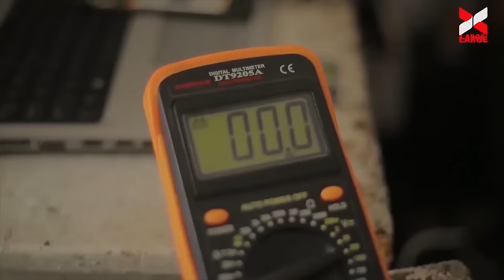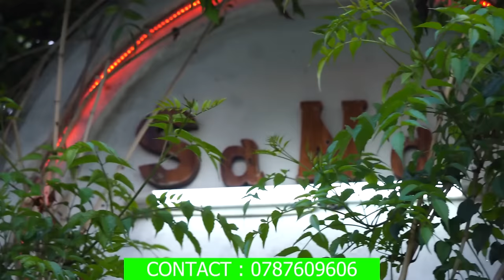YAKA nta miyaga/Nukuri JACKY uburaya bwarakuberaga pe😂/Yamafoto yawe wambaye ubusa yaramfashaga cyan